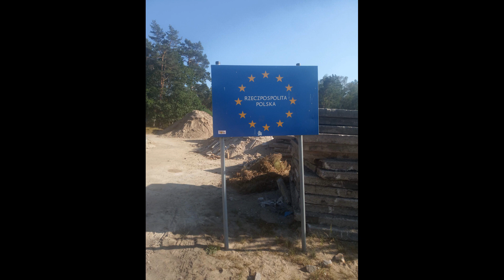Mein Ausflug nach Swinoujscie Centrum 2019 vol2